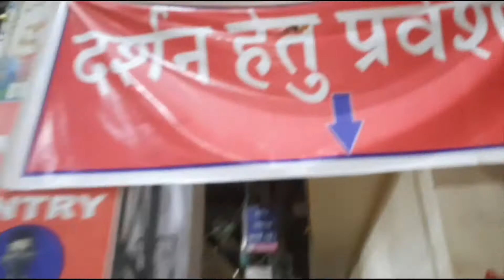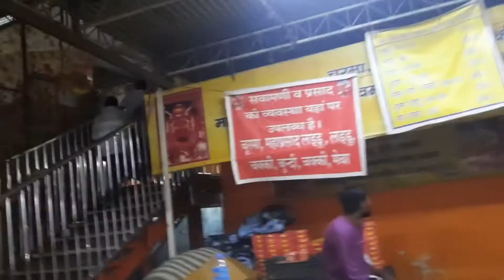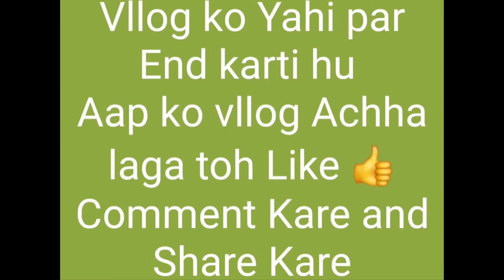इतना Let पहुंचे हम क्या बालाजी के दर्शन हो पाएगा खाटू श्याम से बालाजी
खाटू श्याम से बालाजी राजस्थान
Neha Singh kitchen Lifestyle 👈